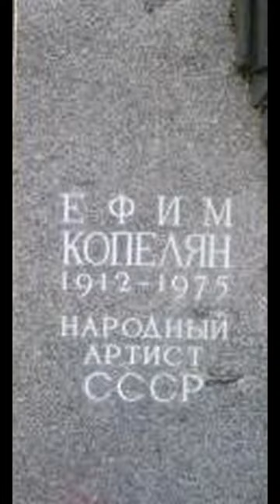❂МОГИЛА ЕФИМА КОПЕЛЯНА❂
❂Могила Ефима Копеляна❂ Обзор могилы деятеля культуры,известного Актёра театра и кино,Народного Артиста СССР,Ефима Захаровича Копеляна.Актёр умер от инфаркта миокарда,ему было 62 года.Ефим Захарович Копелян был похоронен на Литераторских мостках Волковского кладбища [Санкт-Петербург].